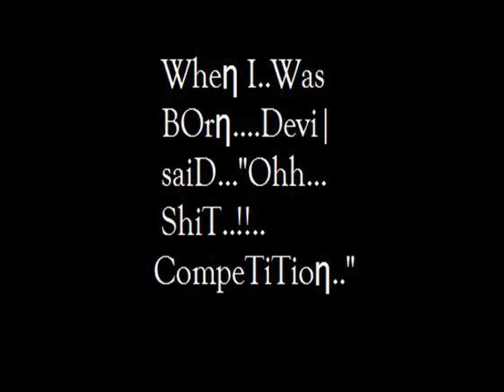Wakhta azan di fani duniya da arman arman di(abdullah mukrai)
Wakhta azan di fani duniya da arman arman di(abdullah mukrai)pashto